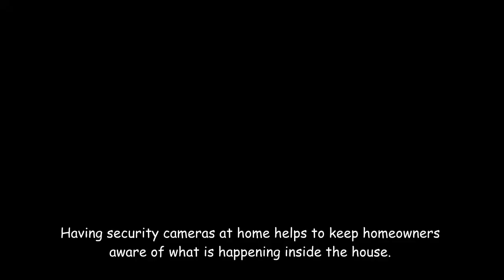Husband checks baby monitor and sees wife lying on son’s bedroom floor—then he starts laughing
Having security cameras at home helps to keep homeowners aware of what is happening inside the house. But for one dad in South Africa, he was in fits of laughter when he checked the camera footage and saw his wife lying on their baby’s bedroom floor.

One day in January 2017, Caryn and Tyrone Morris, of Durban, in KwaZulu-Natal Province, eastern South Africa, had some guests over for dinner. When it was time for Caryn to put their 15-month-old son, Brody, to bed, the little boy refused.